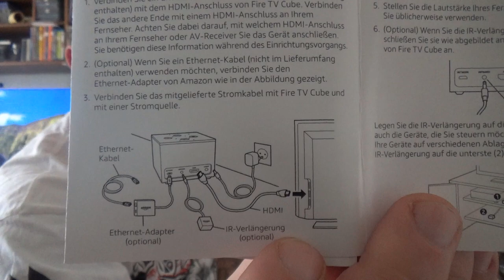Der neue Fire TV Cube | Unboxing und Hardware [Fire TV Cube Gen2]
FireTV Cube
OTG Kable
Fortnite Creator Code: ODIN_ASE
PlayStation Plus 12 Monate
Mit dem Code Odin gibt es 10% Rabat
👍🖖🤟Mein Equipment👍🖖🤟
📺 FeinTech HDMI 1x2 Ultra-HD 4K@60Hz HDR
8K HDMI Kabel Pro
8K HDMI Kabel
8K DisplayPort
Ihr habt Bock mit mir zu zocken oder zu texten? Kein Problem:
PSN: odin_ase
Steam: odin_ase